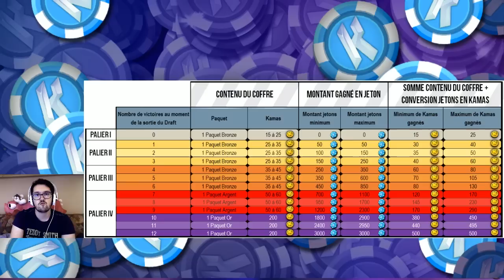DIRECTION LE CASINO - DECK DRAFT CRA | KROSMAGA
Le mode Draft (nom non définitif) est arrivé sur la version bêta de Krosmaga ! On choisit 1 dieu parmi les 3 proposés, on contruit un deck random et les dés sont jetés !

Match à partir de 14:19

Plus de détails sur le mode draft et la noxine à gagner

Retrouve moi dans d'autres dimensions !

Lâche un pouce en l'air si le mode te plait ! !

vBeta